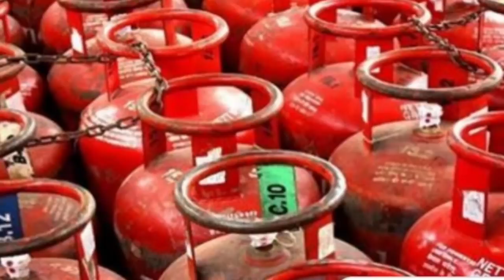রান্নার গ্যাস নিয়ে এইমুহুর্তে বিরাট ঘোষণা মোদীর | Hp, Indane, Bharat Gas big news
hp, Indiane, bharat gas big news today